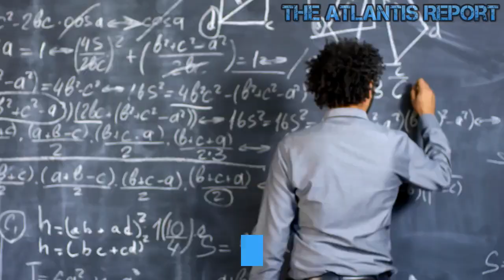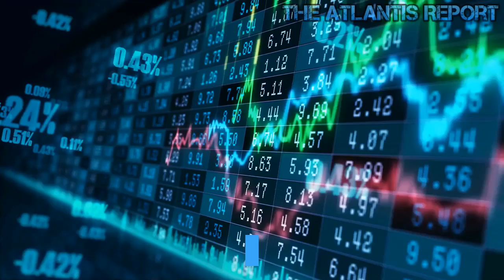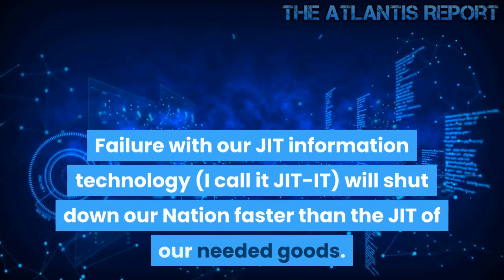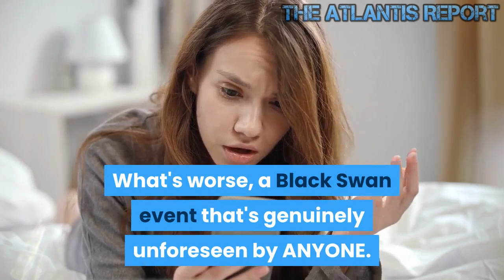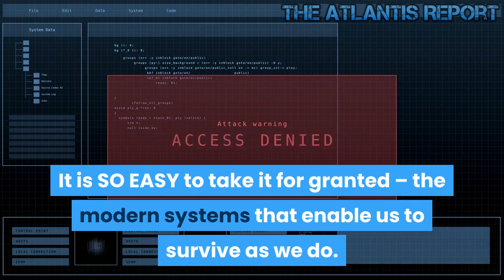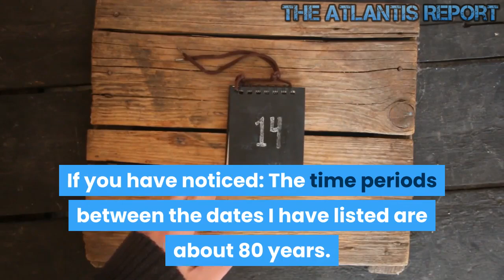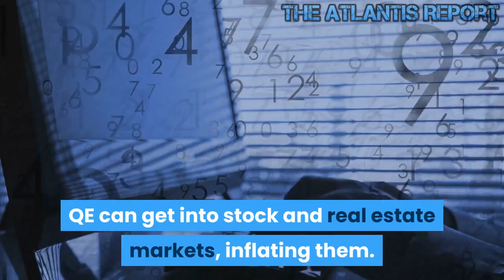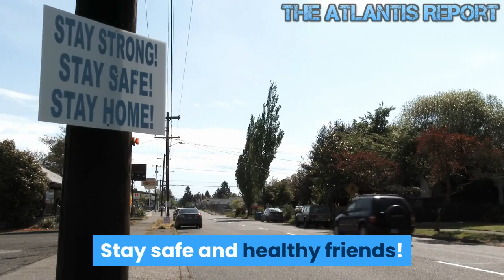Watch out for The Coming Black Swan Event !!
Financial Markets At Very High Risk Of Black Swan Event As systems become more complex, there's greater opportunity for things to break down. More complex equals more fragile. There are so many things that could go wrong with catastrophic results, the kinds of things we talk a lot about here are : – Financial meltdown. – Pandemic. – Massive/coordinated terror attack. – Widespread domestic unrest leading to martial law. – Foreign conflict leading to war or the threat of war. – Food shortages. – AI or other system malfunctions that take down the grid or banking or other systems and lead to chaos. Because so many people rely on social media or corporate news for their info, most people don't have a clue. We all know it wouldn't take much to start a chain of events that could be devastating. Welcome to The Atlantis Report. The banking system is failing. The US Fed has injected close to $4T to keep it functioning thus far. They are now buying treasuries with fresh liquidity. The Repo market is increasingly full of bad credit and no longer provides this ability to keep the markets growing. Expect a 'blow-off top' followed by panic selling once banks have begun to unload these treasuries and own repurchased shares. Sadly, once again, the public has become too complacent that the US markets will rise forever. They will be wiped out while they sleep. WATCH THE BOND MARKET for any sign of a sell-off that could take mere seconds. The Fed has indicated that it will keep the banks (i.e., treasury markets) supplied with new money for three more weeks; then, what happens if the Repo market is still broken and can't buy more treasuries? Remember, bankers no longer serve the best interests of the public; only to enrich themselves - DON'T TRUST THEM!!! Nassim Nicholas Taleb defines a "black swan" as a highly improbable event with three principal characteristics: It is unpredictable; it carries a massive impact; and, after the fact, we concoct an explanation that makes it appear less random, and more predictable than it was. The success of Google was a black swan; so was 9/11. Black swans underlie almost everything about our world, from the rise of religions to events in our own personal lives. An example of a black swan event is AI or other system malfunctions that take down the grid or banking or other systems and lead to chaos." Right there, this one issue can set the entirety of our Nations' connectedness' into a tailspin — automation and robotics…the world of AI and IT. The Federal government (and States) rely very heavily on cloud computing now. All financial records, biometric data (citizens and non-citizens), agency and government data, medical data, criminal records, tax/IRS data are stored by electronic means using cloud technology. The majority of our Federal information systems are using third-party cloud systems — even the Dept of Defense and DHS have gone outside of the government for these services. We talk of and worry over the JIT (just in time) delivery system. None of us mention the JIT information system. Failure with our JIT information technology (I call it JIT-IT) will shut down our Nation faster than the JIT of our needed goods. It wouldn't take that much to create a man-made black swan event that would disable our financial system. Our automation is advanced enough and connected enough that the near-instantaneous transfer-of-funds or financial-evaporation of trillions of dollars can be implemented through the convenience of cloud technology. A black swan is an unpredictable event that is beyond what is normally expected of a situation and has potentially severe consequences. Black swan events are characterized by their extreme rarity, their severe impact, and the practice of explaining widespread failure to predict them as simple folly in hindsight. A Black Swan event is "an unforeseen event that may have catastrophic consequences." Though the definition reads "unforeseen," I would add that some who are acutely alert may "foresee" a so-called Black Swan (or a form of it) coming. But they have no voice of significance to warn or change what may be happening.